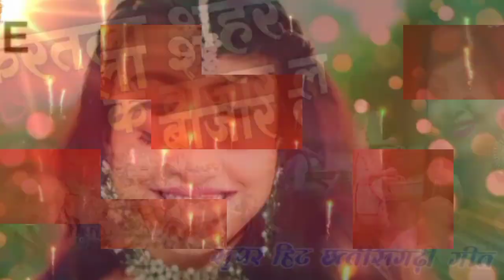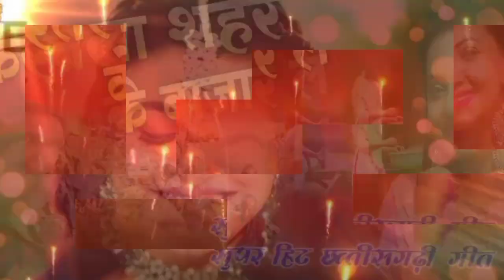करतला शहर के बाजार ला CG SONG # जयराम निषाद JAY RAM NISHAD # SARTHAK MUSIC KARTALA 9630609028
SARTHAK MUSIC STUDIO KARTALA
                         सार्थक म्यूजिक स्टूडियो  करतला
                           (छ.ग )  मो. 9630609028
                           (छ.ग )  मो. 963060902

 song         ▶︎ KARTALA SHAHAR KE BAJAR LA
Singer।      ▶︎JAY RAM NISHAD
. Lyrics         ▶︎ JAY RAM NISHAD
Producer   ▶︎   NEERAJ MISHRA
Director     ▶︎   RAJESH -LAXMAN
Music        ▶︎ KUSHAL MAHANT KORBA
Graphics   ▶︎   CHOTE { BHESHRAM SAHU }
YouTube   ▶︎   SARTHAK MUSIC STUDIO KARTALA
Recoding   ▶︎ SARTHAK MUSIC STUDIO KARTALA

 Recordist   ▶︎ CHOTE SAHU {BHESH RAM}

Mixing Mastering ▶︎   RAJESH -LAXMAN

Post Production  ▶︎   SARTHAK MUSIC STUDIO KARTALA 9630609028

हमारे फेसबुक पेज Sarthak Record Centre Kartala को Follow करे -

गाना पसन्द आये तो अपने दोस्तों को भी शेयर ज़रूर करें धन्यवाद. !!

cg song kartala
cg karma song sarthak kartala
hd video sarthak music kartala
live song sarthak music kartala
program sarthak music kartala
singer
live hd video arthak music kartala
full hd sarthak music kartala
new cg song sarthak music kartala
all song sarthak music kartala
all video sarthak music kartala
Cgsongs sarthak music kartala
CHHATTISGARHI SONGS sarthak music kartala
new cg songs sarthak music kartala
36garhigeet sarthak music kartala
CHHATTISGARHI geet sarthak music kartala
latest cg songs sarthak music kartala
CGSONG sarthak music kartala
cg old song sarthak music kartala
cg video song sarthak music kartala
new cg mp3 song sarthak music kartala
cg comedy sarthak music kartala
cg natak sarthak music kartala
chhattisgarhi songs new 2018
chhattisgarhi comedy songs
cg video
new cg songs
chhattisgarhi songs collection
chhattisgarhi songs
chhattisgarhi songs new
chhattisgarhi songs for dance
chhattisgarhi songs dj mix
#36 garhi song
cgdj remix songs
dj remix cg songs
all cg songs mp3 and video
chhattisgarhi comedy
cg video songs
Chhattisgarhi songs
cg remix songs
chhattisgarhi songs dj
cg mp3 songs
chhattisgarhi songs video
latest cg songs
sarthak music kartala
sarthak music kartala
sarthak studio kartala
kartala studio,kartala recording studio
sarthak studio kartala
cg song kartala
music studio kartala
kartala korba studio sarthak music
recording studio kartal
sarthak digital studio kartala,studio
sarthak music kartala songs
sarthak music kartala cg song

 Music Label -
          छत्तीसगढ़ , भारत
      Genre :chhattisgarhi song/cg Song /hindi song/bhojpuri song